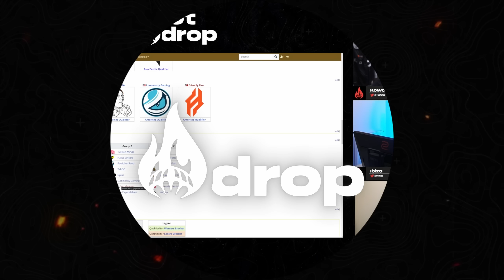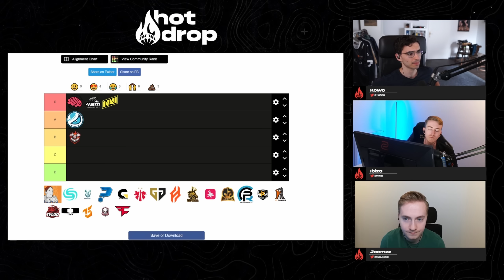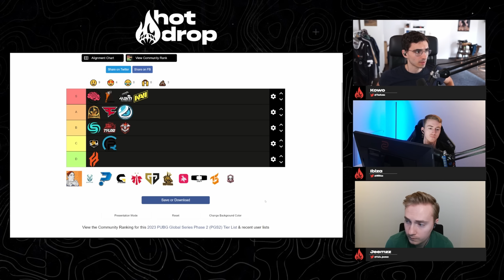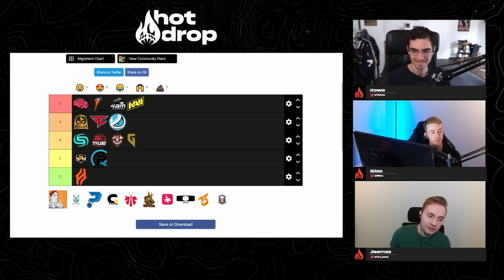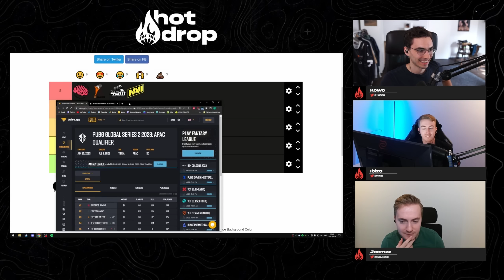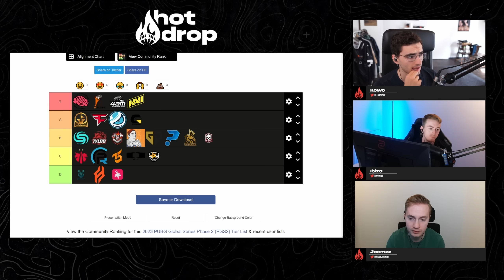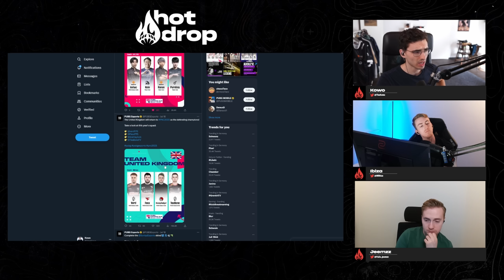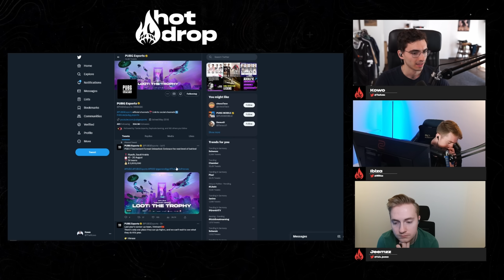The Hot Drop - EP 10 Part 2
If you want to support this podcast, you can do so for free by using my PUBG creator code

Links to my twitch and the audio versions of this podcast

Designs done by @MaM1c

00:00 - Intro
00:20 - PGS2 expectations
1:05:20 - PNC rosters and thoughts
1:25:10 - Outro